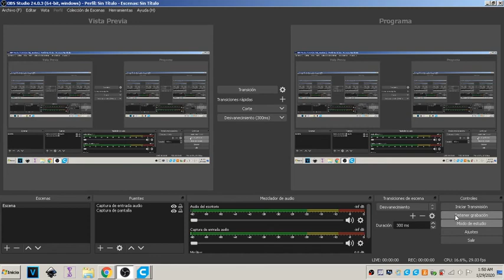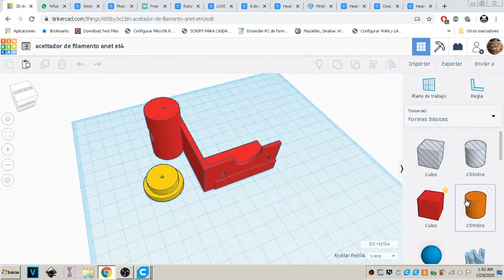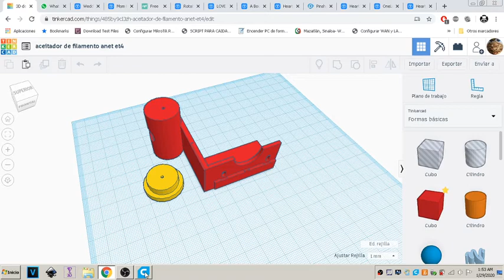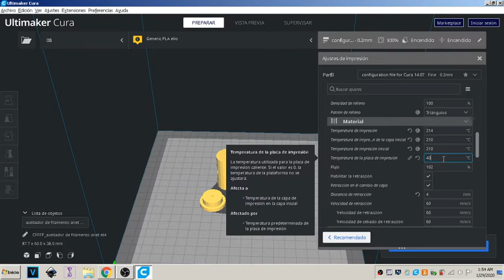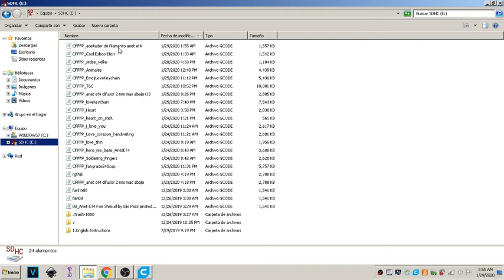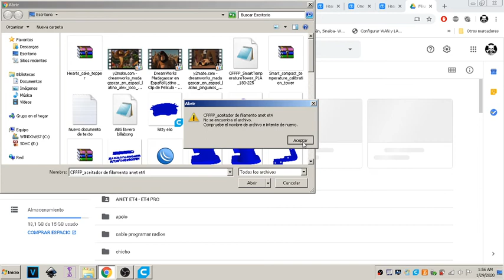aceitador de filamento anet et4